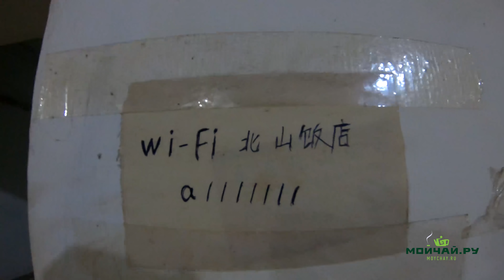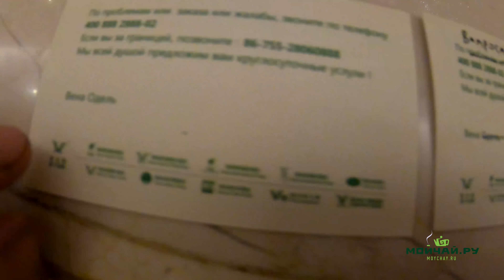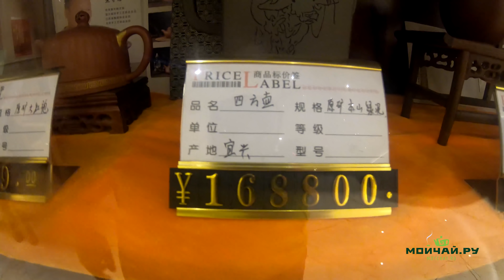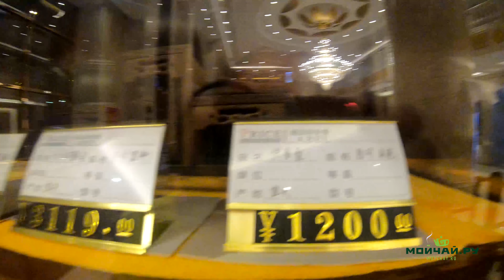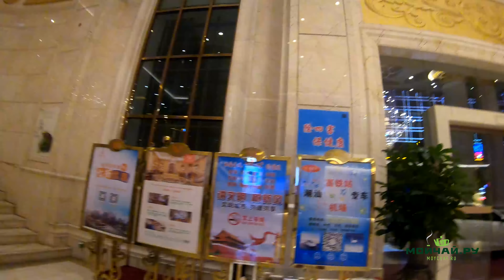Гуандун LIVE. Жаренный чай. Заметки из чайного путешествия